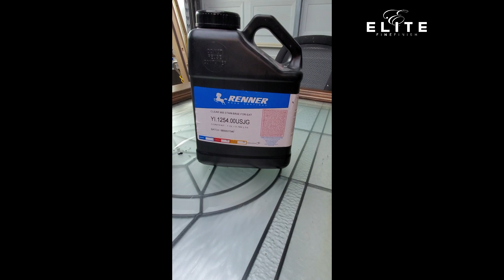Staining a wood front door. How to stain a door.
Staining a wood front door. How to stain a door. Follow along as I stain a mahogany front door in this step by step video

Everything was sanded with surfprep sanders and abrasives and sprayed with the Apollo Precision 5

PROJECT SPECIFIC STUFF

Renner - tl.1254 exterior stain base & yo30.1061 exterior varnish